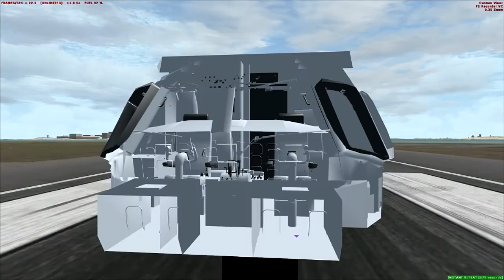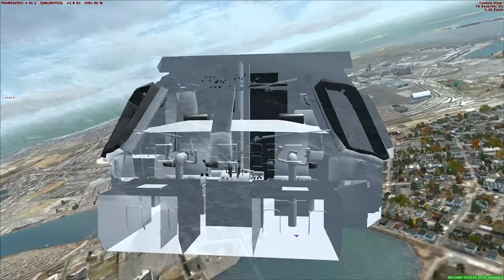Radeon 5870 SuperSample AA example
Showing that the 5870 is capable of supersampling in FSX with respectable frames.